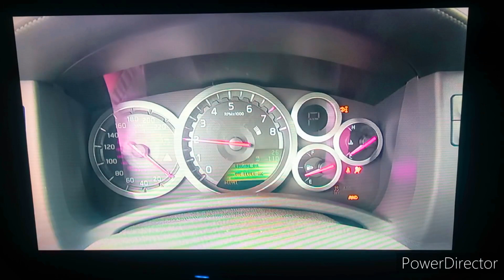2013 Nissan GTR Chime in G Major 25